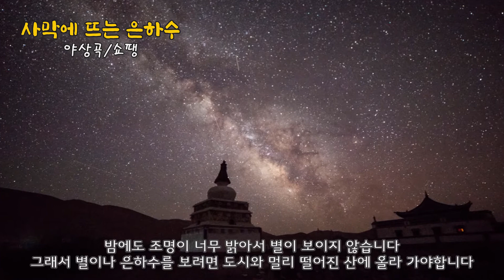사막에 뜨는 은하수